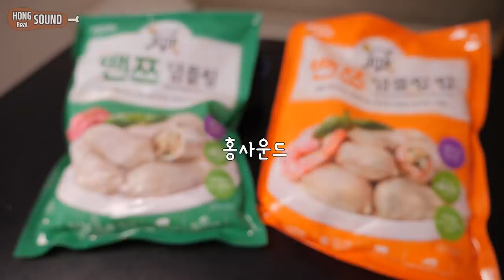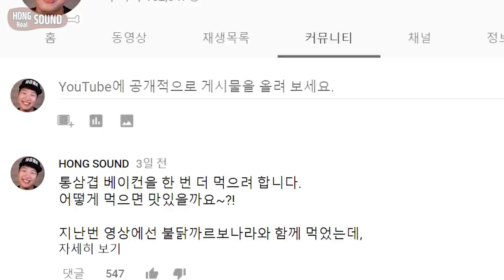17년 11~12월 오프닝송 모음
17년 11월~12월 리얼사운드 먹방 영상의 오프닝송 모음 입니다.

코하쿠토 - 크림파스타 - 탕후루 - 돼지바핫도그 - 연어장 - 덤플링 - 홍게 - 통삼겹정식 - 갈비레오 - 7번가 아빠와나 피자 - 까르보불닭 - 한국곰탕 떡라면 순 입니다.

감사합니다 ^^

감사합니다 ^^

1.리얼사운드 먹방 : 실감나는 먹방, 독특한 오프닝송과 맛 설명도 함께 있어요.

2.미분일기(맛을 나누는 일기) : 그날의 행복한 추억과 음식의 맛을 공유하는 영상일기.

3.긍정부스터(생방송 리얼사운드 먹방) : 매주 수요일 저녁 11시 30분! 홍사운드와 함께 음식도 먹고 즐거운 담소도 나누며 긍정긍정의 힘을 받아가세요!